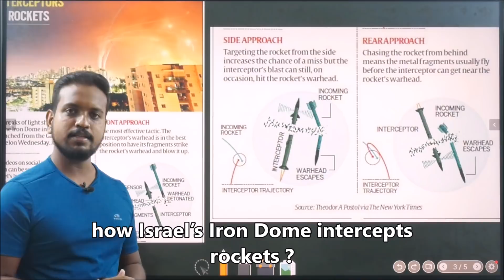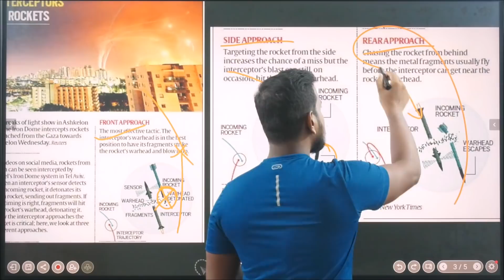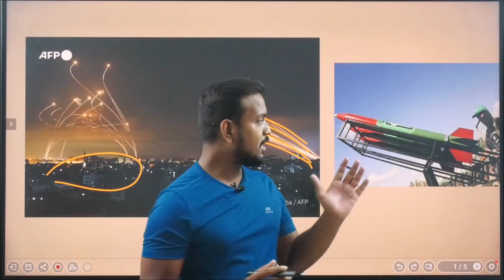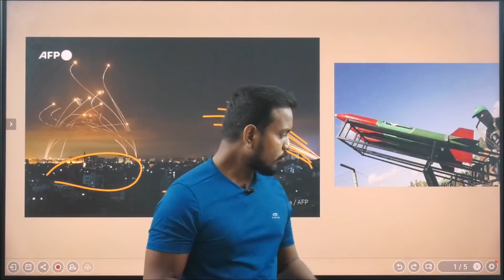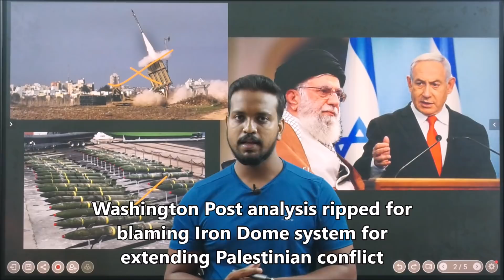What tactics are Hamas using to Fail Israel’s Iron Dome ? America Media criticize Iron dome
1.What tactics are Hamas using to overcome Israel’s Iron Dome ?
Israel’s Iron Dome is an extremely expensive weapon, but also has many fatal weaknesses, and Hamas is taking full advantage of these weaknesses.

The conflict between Israel and Hamas is escalating by the hour. While ground fighting is still predicted to be “imminent”, shelling has been occurring on a daily basis.
According to experts, the biggest weakness of the Iron Dome system that Israel is using is that they have a rather complicated and cumbersome interception method.

Specifically, not all enemy rockets and mortar shells will be intercepted by Iron Dome, the Iron Dome system itself will only select potentially dangerous targets, to perform interception.

In the event that the enemy launches many rockets and mortars at the same time, targeting the same area, the Iron Dome system will easily miss the target, because it is impossible to clearly distinguish each enemy target through the system. radar.

In the event that Hamas rockets fly too close to each other, the possibility of missing the target of the Iron Dome is entirely possible, thereby creating a loophole in the system, allowing enemy missiles to enter. by.

One of the other weaknesses of the Iron Dome system Israel is using is that it is too expensive. It is estimated that each bullet of this system costs up to 40,000 USD – equivalent to 3000000 INR.
2.Washington Post analysis ripped for blaming Iron Dome system for extending Palestinian conflict
A Washington Post "analysis" piece raised eyebrows Friday after it explored the supposed downsides of the Iron Dome defense system, arguing it perpetuates the Israeli-Palestinian conflict because the Jewish state has "less incentive to find a political solution."

The intercept system has prevented thousands of Hamas rockets from hitting their targets over the past decade, and it's again been successfully employed the past two weeks as the Islamist terrorist group has rained fire on Israel. But the piece by Yagil Levy fretted that because it enabled Israel to fire back with superior air strikes on Hamas-controlled Gaza, it may have the "perverse consequence" of perpetuating the conflict.